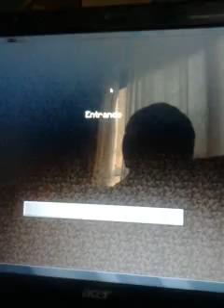Mp minicraft el video mas corto